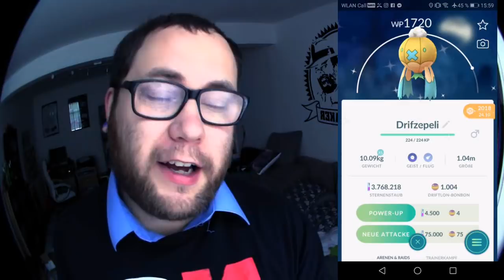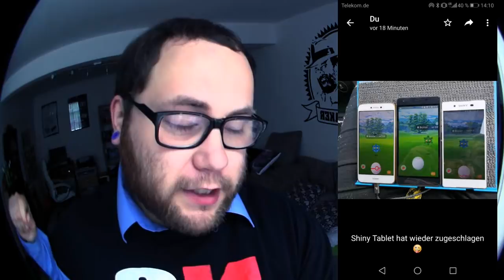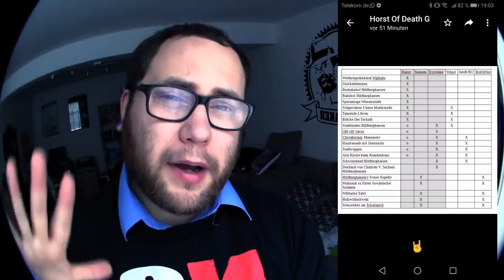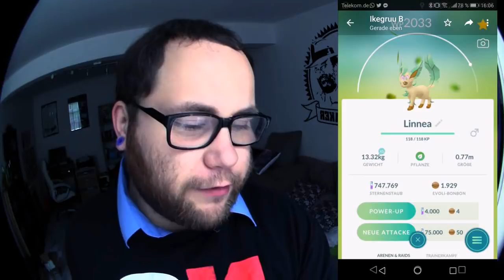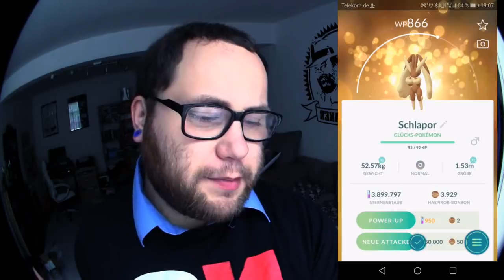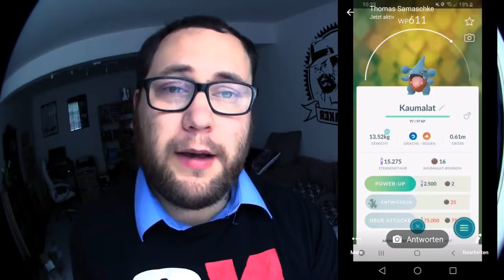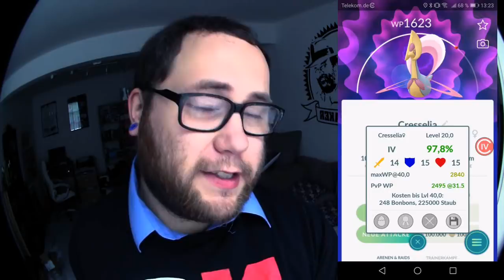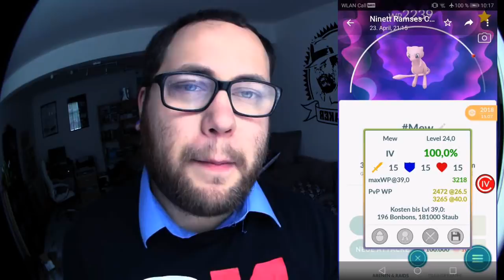RAID am MITTWOCH Vol. 031 | Pokémon GO Deutsch # 323